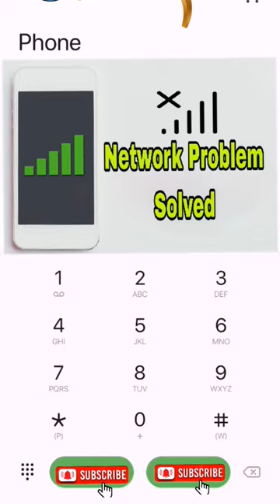Boost Network Cellular Code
02 network problem
ogg-01031 there is a problem in network communication
error ogg-01031 there is a problem in network communication
1280 network problem solution
1280 network problem
105 network problem
nokia ta 1235 network problem
nokia 105 network problem
iphone 11 network problem
nokia ta 1114 network problem solution
nokia 1174 network problem
iphone 11 pro max network problem
redmi 10c network problem
network error 2000 twitch
network error 2000 twitch fix
network error 2603
network error 2000
network error 2 pokemon go
network error 2604
network error 26 sql server
network error 24000
network error 203
network error 204
2g network problem
y7 2019 network problem
y7 prime 2019 network problem
huawei y7 2018 network problem
note 20 ultra network problem
huawei y6 prime 2019 network problem
nokia 216 network problem
huawei y6 2019 network problem
nokia 230 network problem
network error 302
network error 301
network problems 3
network error 3 lg tv
network error 3
network error 3 dns cannot be found
network error 303
network error 35 ssl_handshake returned
network error 32 failed to send data
network error 3-401
3g network problem
3g mobile network problem
313 network problem solution
3x network problem
303 network problem
355 network problem
3g network problem in airtel
3 network problems today ireland
3 network problems today twitter
4g network problem in airtel
4.4.0 - other network problem ' errno 61 connection refused'
4.4.0 - other network problem
4g network problem in vodafone
401 network problem
4g not working network problem
4g network problem
48 network problem
5g network problem
5g network problem jio
5a network problem
5g network problem in india
s5830i network problem
5ghz network problem
5 network problems
5 network problems and solutions
samsung a22 5g network problem
moto g 5g network problem
network error 6 tinfoil
network error 6 ssl handshake failed
network error 6
network error 67 nfs mount
network problem in nokia 6.1 plus
network problem in iphone 6s plus
network problem in iphone 6s
network error 651
network error 67
network error 65 icarus
6a network problem
6s network problem
7 plus network error